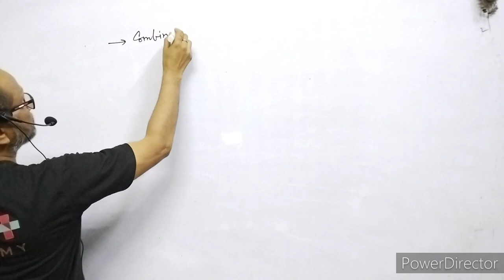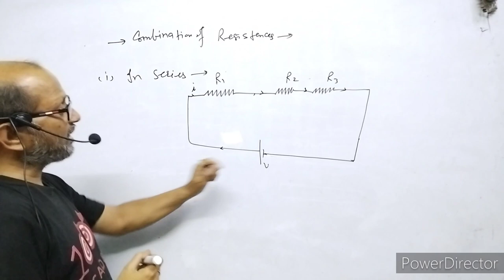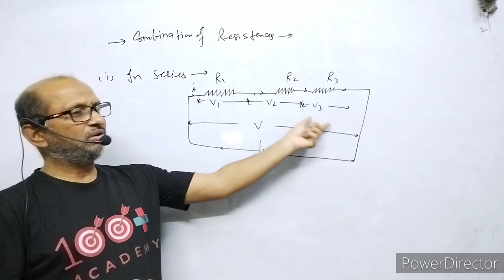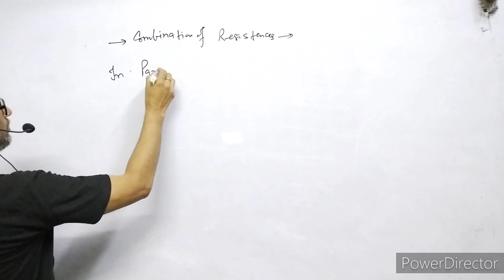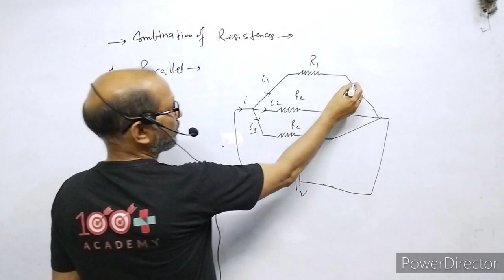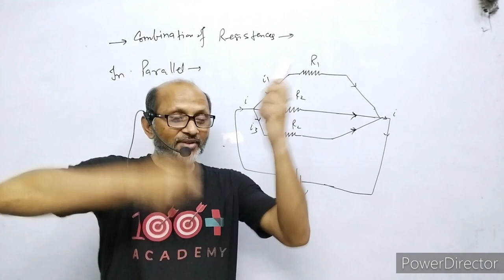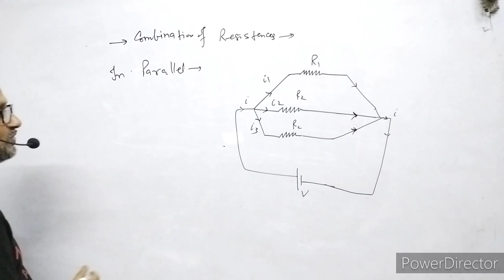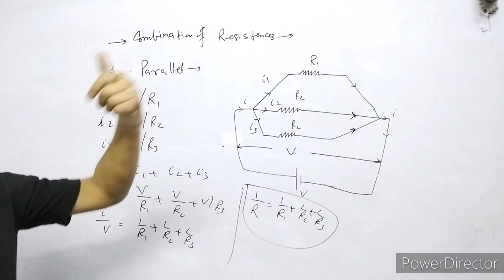XII-Physics:(3.5), Series And Parallel combination of resistors.By- A. Prakash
In this video I have discussed about the combination of resistors.
I have explained the series and parallel combination of resistors.